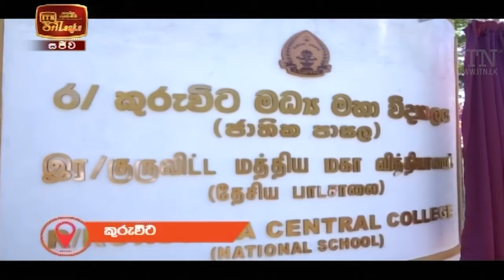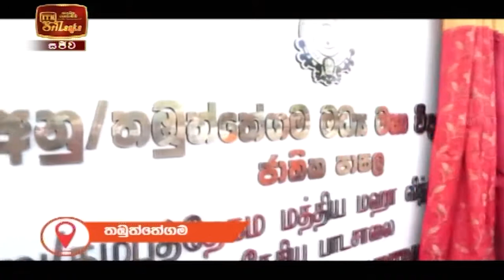ITN News 2022-01-07 | 10.00 PM